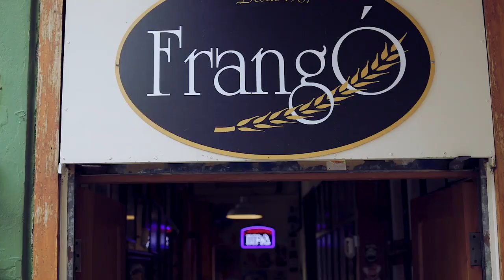Bom Apetite Freguesia do Ó - Frangó